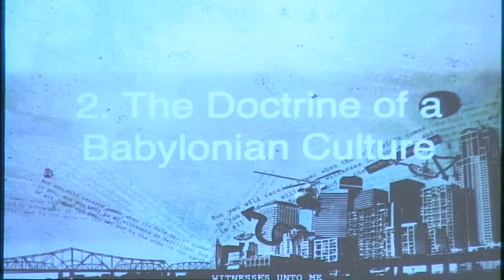A Time to Stand Part 4